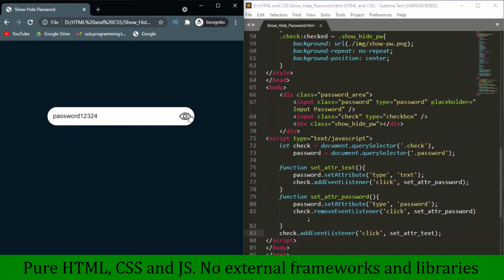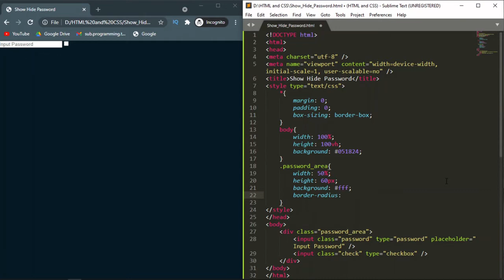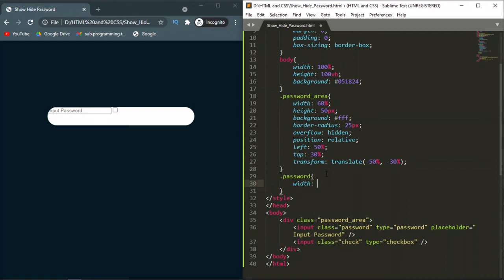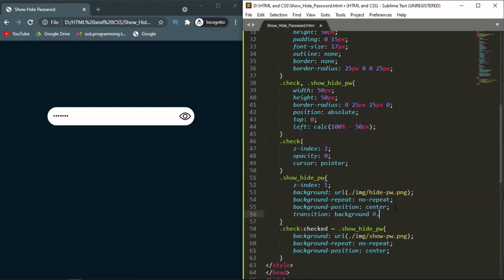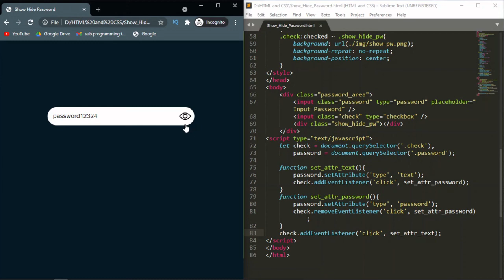Show Hide Password In HTML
Show hide password using html css and javascript.